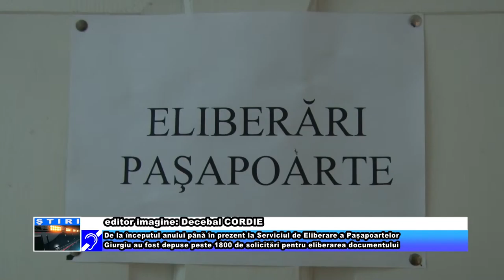Aceleași reguli de patru ani